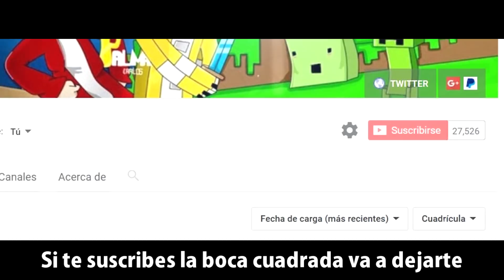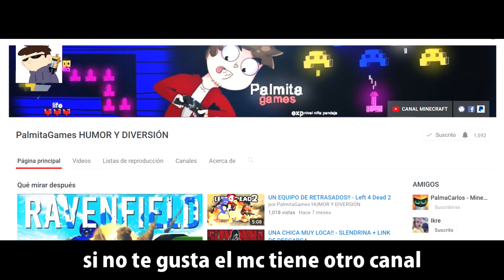"EL MAESTRO PALMA CARLOS" | 🎤 RAP DEL CANAL 2.0 🎤 | PARODIA MUSICAL MINECRAFT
♥ Abre para ganarte mi Corazón? ♥

•HOLA LOQUITOS DE INTERNET:
BIENVENIDOS A UN NUEVO VÍDEO PARA EL CANAL, ESPERO QUE LO DISFRUTEN Y PUEDAN SACARSE UNAS CUANTAS RISAS ♥